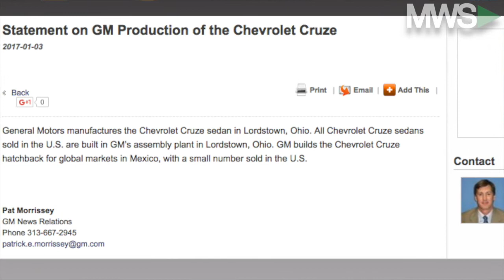Trump Twitter Blasts GM for Made in Mexico Chevy Cruze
01/03/17  A new year sees a new problem for General Motors (GM) as President-elect Donald Trump took to Twitter (TWTR) to put an end to Chevrolet Cruze vehicles made in Mexico.